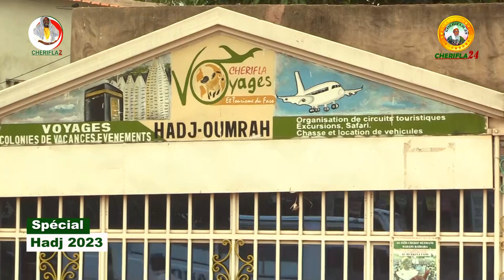SPECIAL HADJ 2023 LE 13 04 2023 cherifla 24 officiel